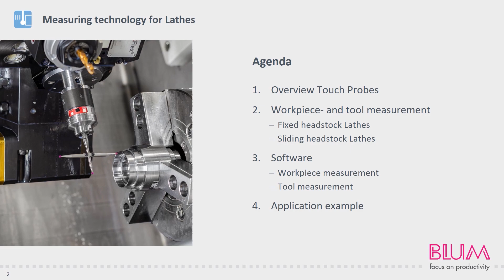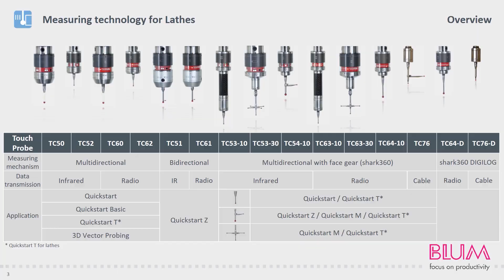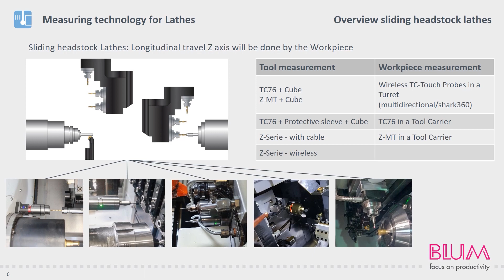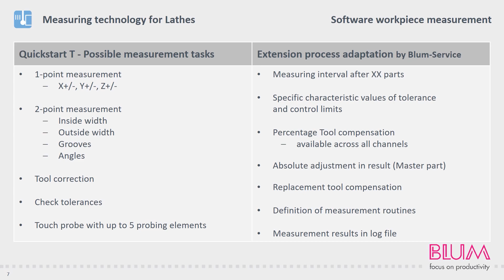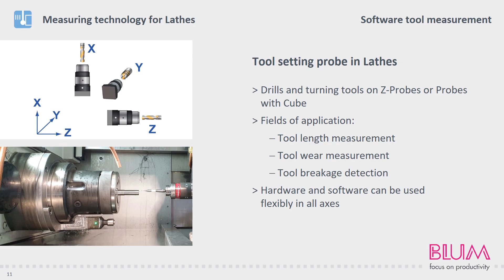Measuring Systems for Lathes | TECH-TALK online | Blum-Novotest